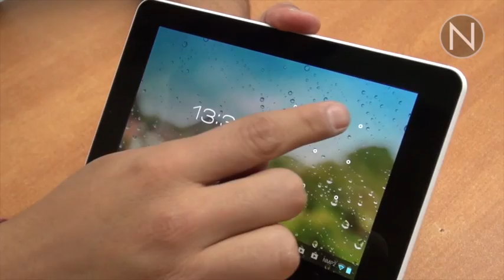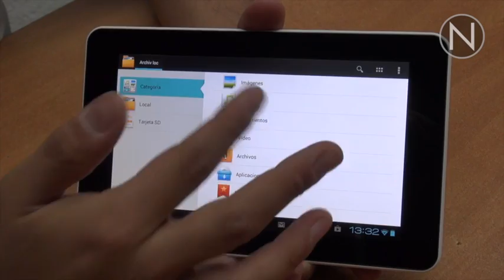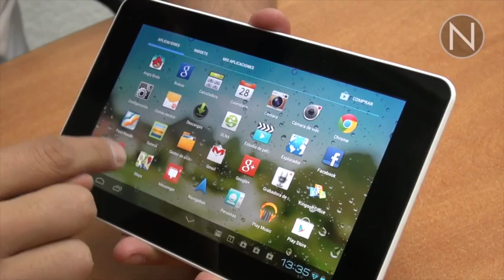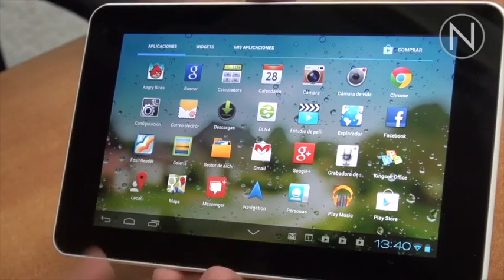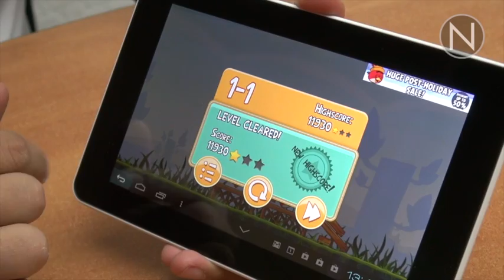Tablet para comenzar, MediaPad 7 Lite de Huawei / WISH Review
Carlos Fernández de Lara hace la reseña de la tablet de Huawei de 7 pulgadas. Es un equipo de entrada con pantalla multitouch con 1024 x 600 pixeles, procesador de 1.2 Ghz y sistema operativo Android 4.0 (Ice Cream Sandwish). Ideal para quienes no quieren gastar tanto dinero para obtener una tablet de rendimiento adecuado.